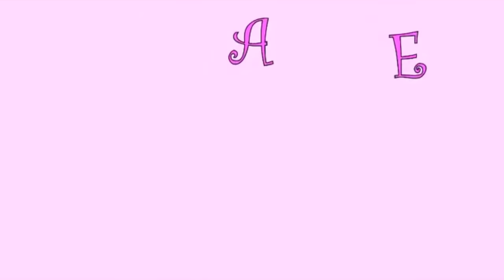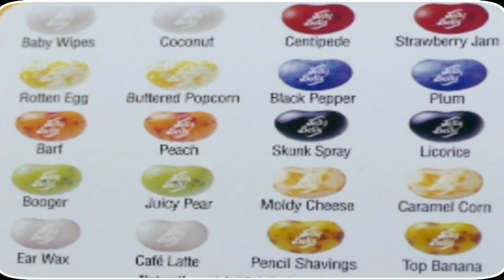No One Wants to Play with Me!! Throwback Edition Bean Boozled!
Hi everyone!
Today Carlie plays the New Limited Edition Bean Boozled. It has some crazy flavors like centipede, pencil shavings, black pepper, and even skunk! If she spits out more than 3 then she gets a pie face! If she doesn't then she gets to give mom a pie face!